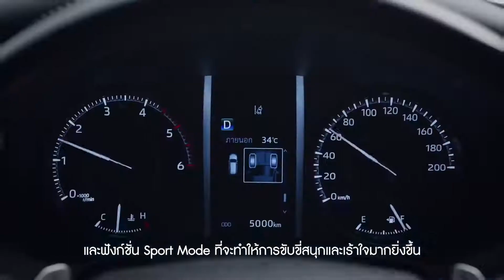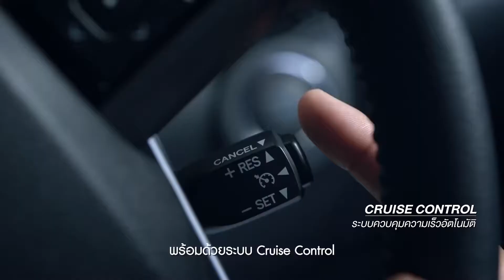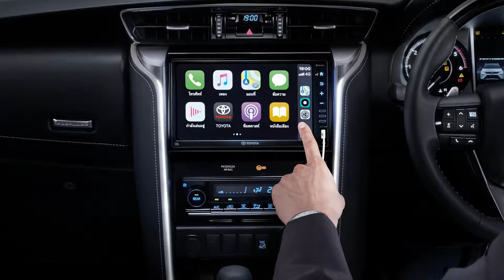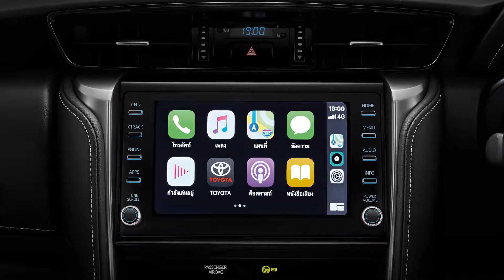2021 Toyota Fortuner😎😍/new status symbol/Return Of The King Awesome SUV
and subs for more